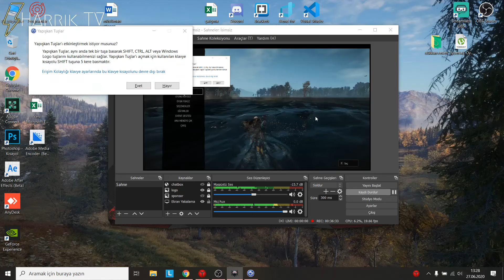Her Seçimin Bir Sonucu Vardır 10.Bölüm | The Witcher 3 Wild Hunt Türkçe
Sadece hikayeye odaklı az yorumlu dizi şeklinde oynayacağız. Hikayesini merak eden çok kişi var ve böyle bir şekilde çekim yapana rastlamadım birde benden izleyin

Dizisi de çıkmışken bir kez daha Witcher evrenine hakim olmak isteyen herkesi seriye beklerim uzun soluklu olacak :)

Discord Sunucumuz Her türlü oyunda yardımlaşma bulabilirsiniz :)